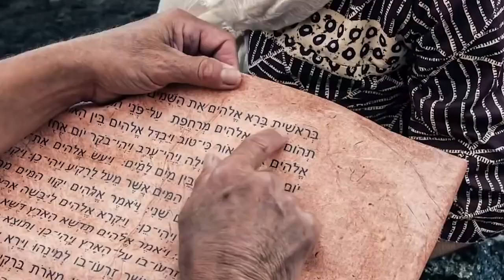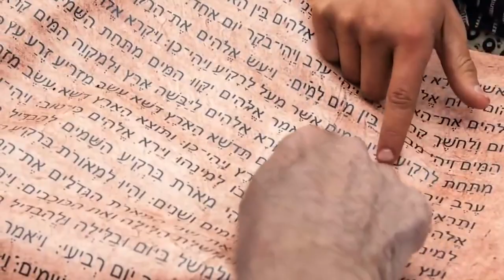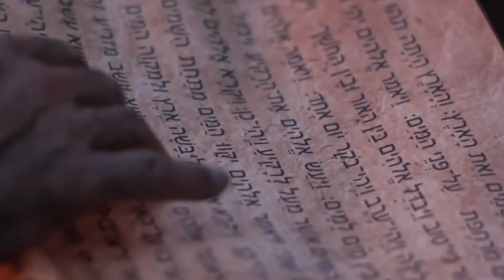"Creed en sus Profetas" 11 mayo 21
Mateo 13 y La oración, capítulo 6: "La oración de fe"